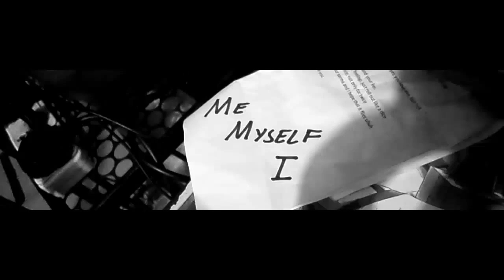KID FROM SAMPALOC (OFFICIAL MUSIC VIDEO) - DROWZEE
LYRICS:

Sa pagbukas ko ng pinto,
samot-saring mga bagay ang nasaksihan
Di kanais-nais may mabuti pero ngingilan
Hindi ko ininda sige diretcho lang
Ituro mo saakin ang hagdan o kahit lubid lang

Pangarap ko'y tiningala, balak maabot
Walang balakid at pader kaya panulat paabot
Sa mga naging kasama at dati na kasangkot
Akoy nangangamusta lang na may ligaya at lungkot

"Ano malayo pba?"
kadalasan na tanong kapag bagot
Kapag bumyahe kat' kapos siempre si pare sasagot
Pamumuhay na payak kinagisnan at sinabuhay
Mga peke ay nagkalat sa likod ng mga tunay

Ako ay mabubuhay, habambuhay
Imortal sa pandinig ng mga tao at ang hukay
  ay  pansamantang himlayan
Mga tula kong nilikha, mag sisilbi na yaman

Kung inakala mo na,
Tinatahak kong landas ay madali
Pagisipan mong mabuti, dyan ka nagkakamali
Kalsada kong nilalakaran, ay maputik, malubak
Makipot bawat eskinita pag liko ay di tiyak

uhhh
Kinabukasan ko ay nasa palad
Mga kalyo sa daliri'y tanda ng pasasalamat
Sa mga karanasan na narasan ko
At sa mga luhang pumapatak na pinunasan ko

Mga dating kaibigang naka away ko
Kung wala kayo, malamang di ko din nasulat to
bagay sa isat-isang hindi naunawaan
Di na nag pansinan hanggang sa magka tablahan

Hindi kita kelangan
Sapat na sakin ang tatlong tao na kaibigan
Ako'y maninindigan